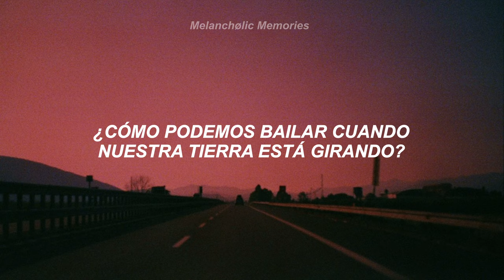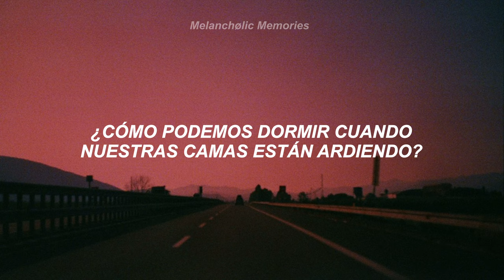Midnight Oil - Beds Are Burning (Sub. Español)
Banda: Midnight Oil
Canción: Beds Are Burning
Álbum: "Diesel and Dust"
Año: 1987

// Lyrics //

[Verse 1]
Out where the river broke
The bloodwood and the desert oak
Holden wrecks and boiling diesels
Steam in forty-five degrees

[Pre-Chorus]
The time has come to say fair's fair
To pay the rent, to pay our share
The time has come, a fact's a fact
It belongs to them, let's give it back

[Chorus]
How can we dance when our earth is turning?
How do we sleep while our beds are burning?

[Post-Chorus]
To pay the rent now, to pay our share

[Verse 2]
Four wheels scare the cockatoos
From Kintore, east to Yuendemu
The Western Desert lives and breathes
In forty-five degrees

[Pre-Chorus]
It belongs to them, we're gonna give it back